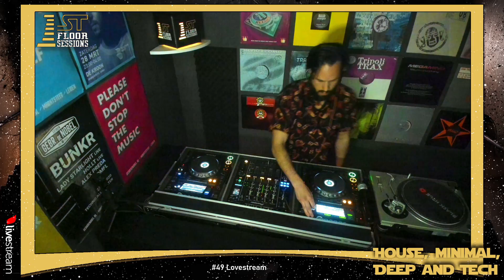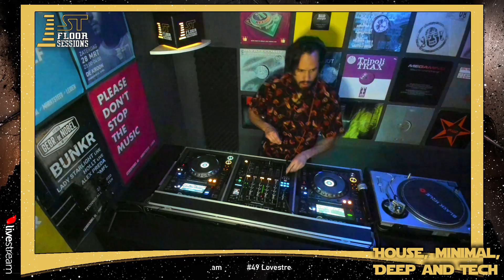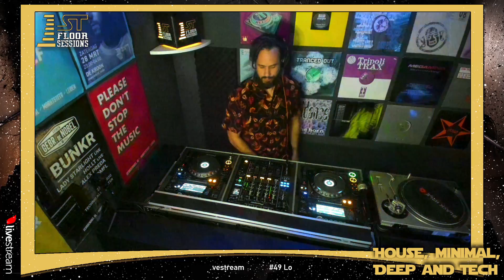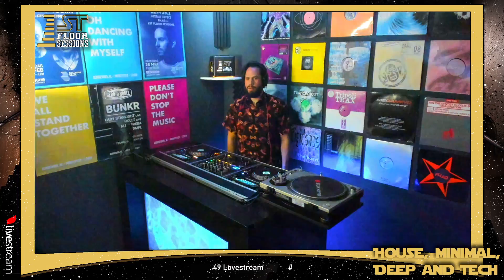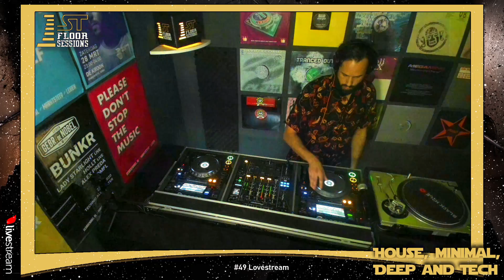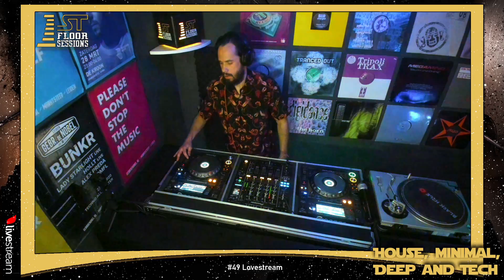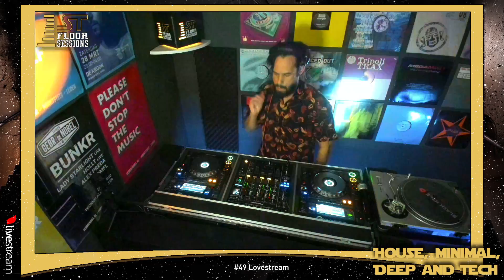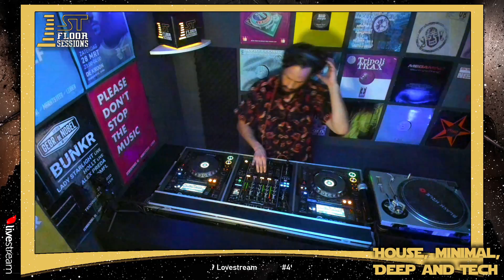DJ SET | Organic House | Dan Morlenki @ 1st Floor Sessions, Netherlands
⚫🟡⚪ The black, gold and white platform for Dj's, producers and promoters, periodically hosting livestreams in a warm atmosphere with tints of club. ⚪🟡⚫

U can find unique interviews, events, livestreams, polls and even from time to time free tickets to shows.

🌍 Hosted in the Netherlands 🌍